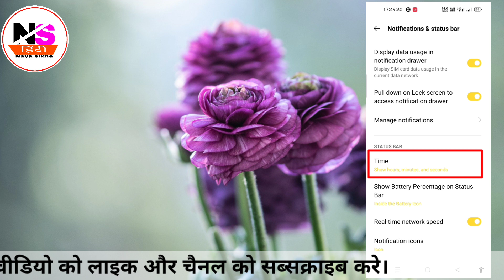मोबाइल mai time को Hide kaise karte hai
Android mobile mai apko karna hai time ko hide toh apke liye helpful video hai kisi bhi phone ka time hide karna ho ya apka phone mai time hide kar diya hai kisi ne toh ap is video se sikh jaoge kaise hm time ko enable karte hai or agar aap chahte ho ki apka time hours minutes and second sabhi chij aaye toh bhi yeh video se aap sikh sakte ho realme phone mai time kaise hide kiya jata hai wo bhi apko help karega